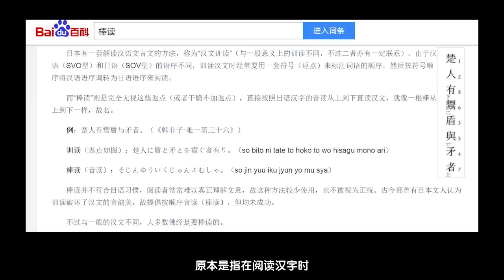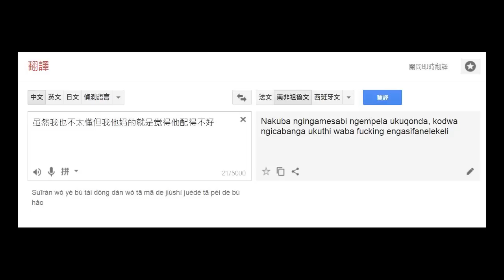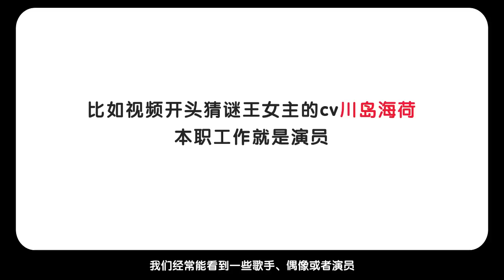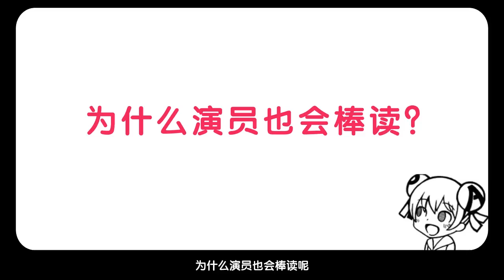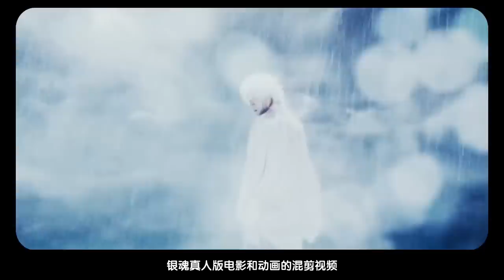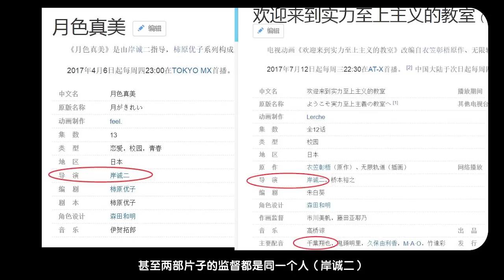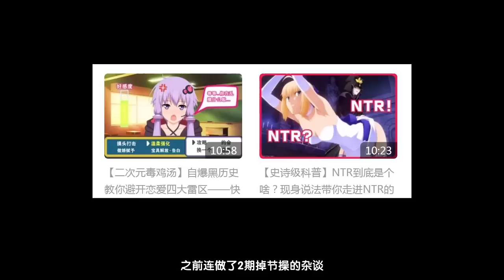【聲優翻車集錦】整天說人家棒讀！所以棒讀究竟是什麽？！「泛式本家」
このチャンネルでは、 主にアニメ、マンガ、ゲームの推奨や評価などしております。本チャンネル管理者は、本チャンネルにて推奨・評価する画像・音楽データ等（著作物）が作成者（著作権者）のものであることを認め深く尊重しており、侵害する気は一切ございません。